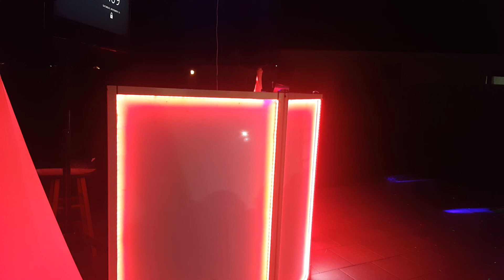Dennis' Party 2.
Kendall. FL.